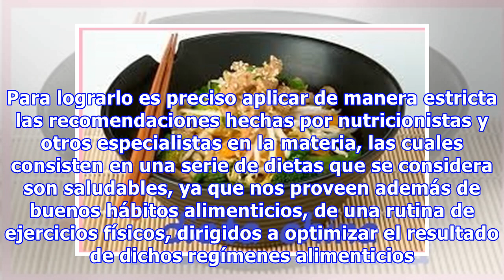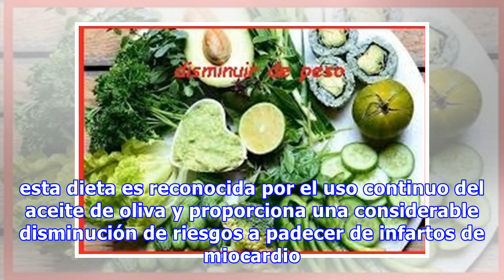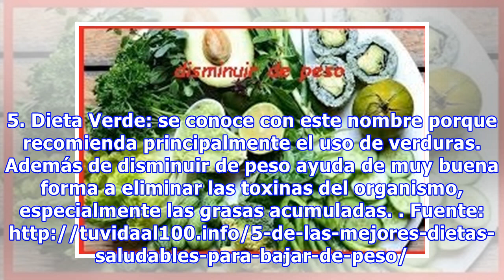5 de las mejores dietas saludables para bajar de peso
5 de las mejores dietas saludables para bajar de peso